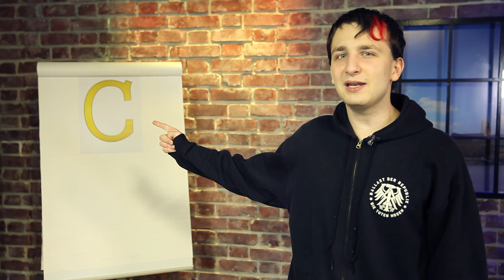C - wie CHEFS! | Hassalphabet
Es gibt viele Leute die ihren Chef nicht mögen. Aber warum?

Danke an meine Gäste!

Postfach:
Endemol beyond
Stichwort: MasterJam
Am Coloneum 3
50829 Köln